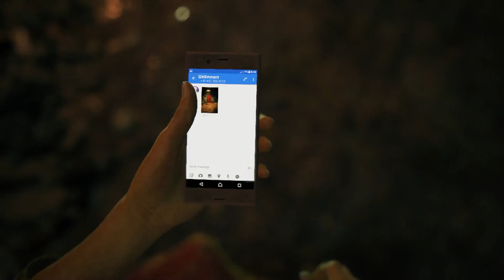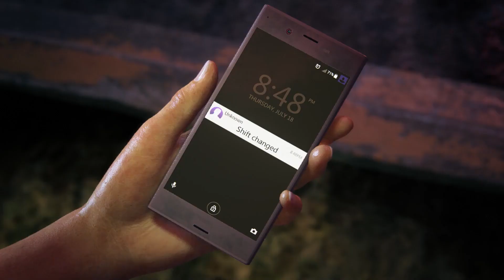how to Survive in active War-Zone | Uncharted: The Lost Legacy | (हिंदी में)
Time Stamp

0:00 Intro
0:19 Talk to Nadine
1:11 Where you From?
1:42 Active War Zone
1:58 I found Red Door
4:15 Roof Top
5:21 Civil War
6:08 You r in Wrong Place
6:40 This is my Mission
7:29 Like Share & Subscribe